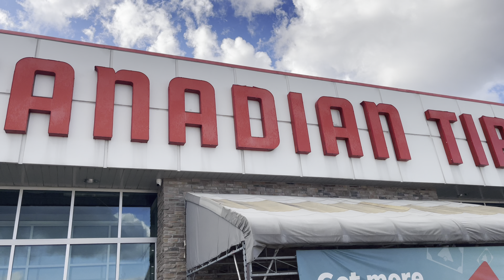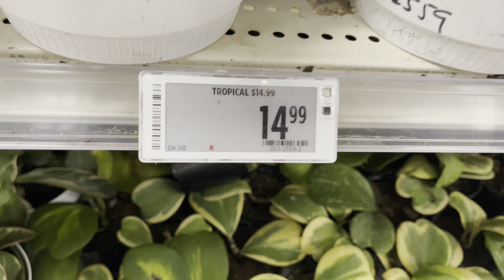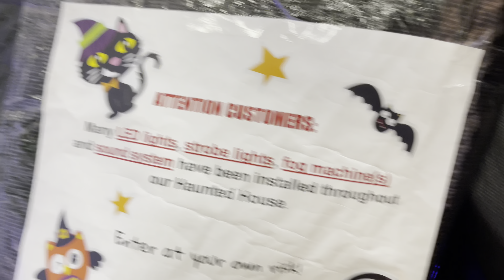Plant Shopping at Canadian Tire: Thai Constellations & Halloween Haunt! 🎃🌱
Hi Plant Friends, Finally made it to Canadian Tire Oct 26, 2024 to check out their Thai Constellations, and it was well worth the wait! They had an incredible selection of popular plants, especially the Hoya Kerrii, including varieties with inner variegation, Albo, and Splash. The hanging baskets looked fresh and healthy, and orchids were available at a special discount. And just in time for Halloween, we couldn't resist exploring their spooky haunted house setup—it was the perfect adventure!

Location:
Canadian tire
￼ 1608 The Queensway, Etobicoke, ON M8Z 1V1
Canada 🇨🇦

Monstera Deliciosa, Fiddle Leaf Fig (Ficus lyrata), Snake Plant (Sansevieria), Pilea Peperomioides (Chinese Money Plant), ZZ Plant Species(Zamioculcas Zamiifolia), Calathea varieties, Hoya (Wax Plant), Philodendron Birkin, Alocasia Polly, String of Pearls (Senecio Rowleyanus), cactus, succulents